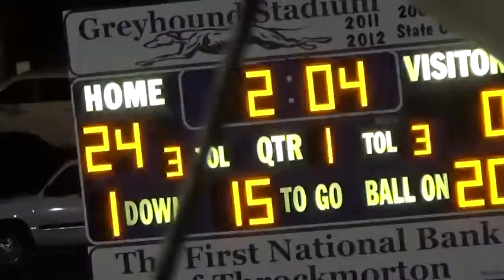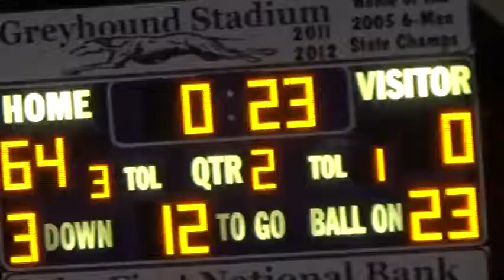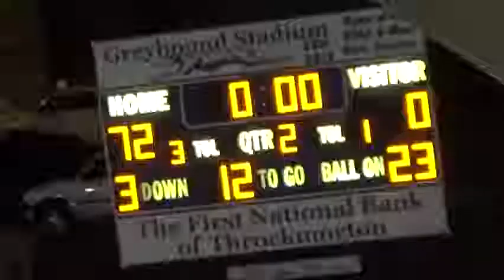Week 9, 2014 Throckmorton 72 Woodson 0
10/24/14 at Throckmorton.
Throckmorton is in purple jerseys and white pants.
Texas High School Sixman Football